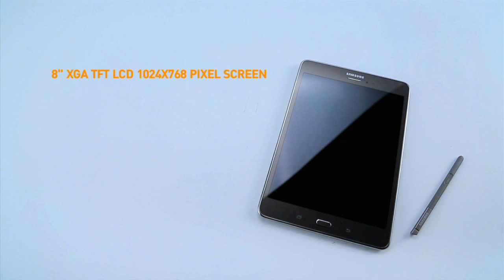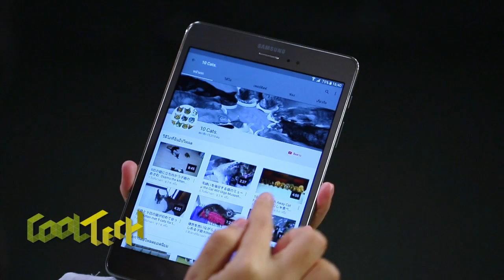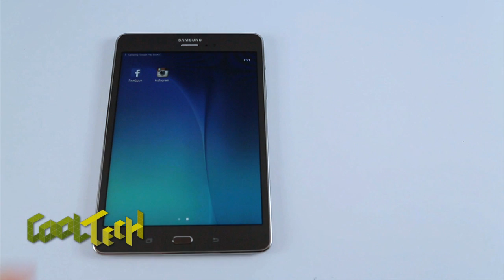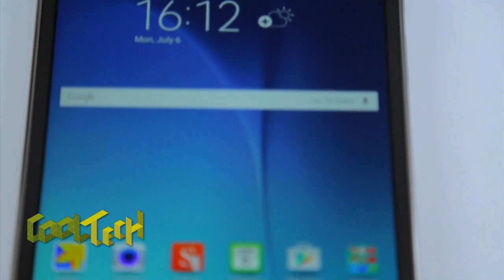รีวิว Samsung Galaxy Tab A 8.0 โดย Cool Tech และฟิล์มกันรอยโฟกัส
ออกอากาศวันเสาร์ที่ 8 สิงหาคม 2558 เวลา 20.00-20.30 น. ทางช่อง Voice TV